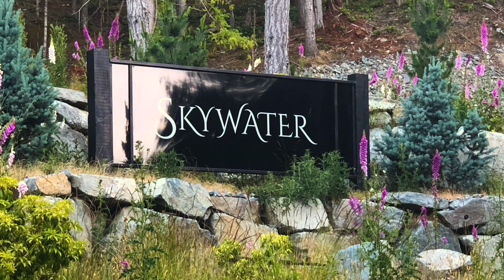Tony Brinks Demo Reel